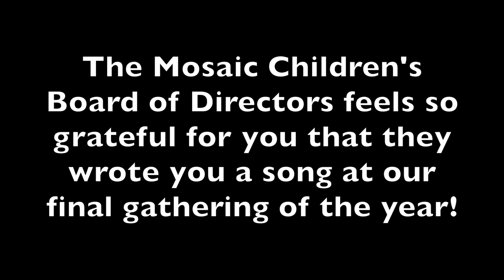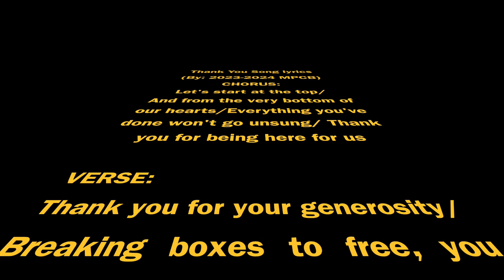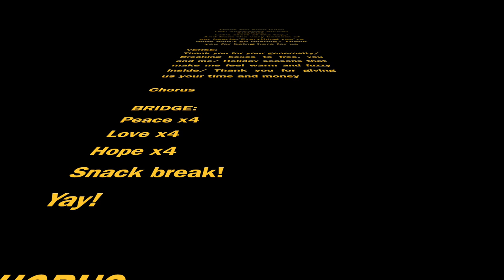Children's Board of Directors Thank You Song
Mosaic’s Children’s Board of Directors feels so grateful for you that they wrote you a song for you at their final gathering of the year!
Please enjoy along with clips of what you’ve made possible this year!

The Mosaic Children’s Board Thank you Song
By 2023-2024 Mosaic Children’s Board of Directors

CHORUS:
Let’s start at the top,
And from the very bottom of our hearts.
Everything you've done won't go unsung.
Thank you for being here for us.

VERSE:
Thank you for your generosity,
Breaking boxes to free you and me.
Holiday seasons that make me feel warm and fuzzy inside.
Thank you for giving us your time and money.

CHORUS

BRIDGE:
Peace x4
Love x4
Hope x4
Snack break!
Yay!

CHORUS